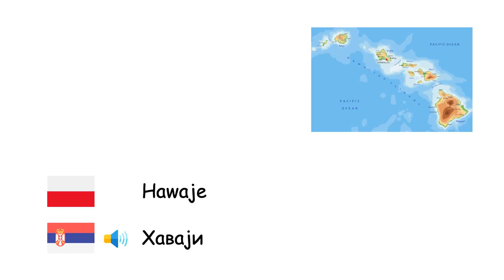Regiony Ziemi (Język serbski) (pl-sr)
Fone TV
pl-sr-33
Региони света (Српски језик)
Skandynawia - Скандинавија
Półwysep Krymski - Крим
Półwysep Bałkański - Балканско полуострво
Mezopotamia - Месопотамија
Anatolia - Анадолија
Tracja - Тракија
Azja Przednia - Средњи исток
Kaukaz - Кавказ
Półwysep Iberyjski - Пиринејско полуострво
Daleki Wschód - Далеки исток
Azja Środkowa - Средња Азија
Półwysep Arabski - Арабијско полуострво
Syberia - Сибир
Karaiby - Кариби
Patagonia - Патагонија
Synaj - Синајско полуострво
Sahara - Сахара
Arktyka - Арктик
Melanezja - Меланезија
Polinezja - Полинезија
Afryka Subsaharyjska - Подсахарска Африка
Ameryka Łacińska - Латинска Америка
Hawaje - Хаваји
Grenlandia - Гренланд
Wyspy Brytyjskie - Британска острва